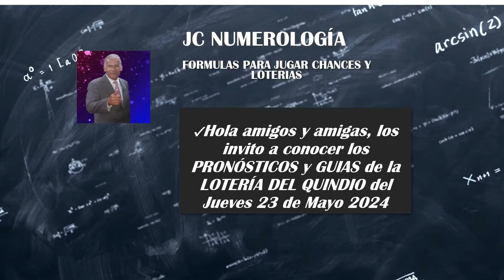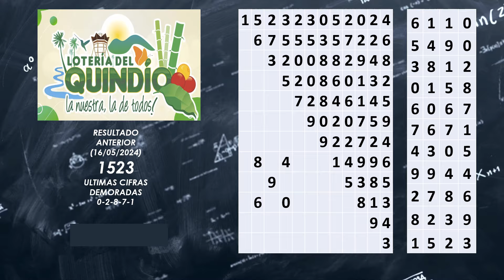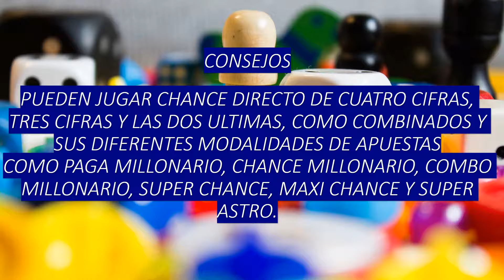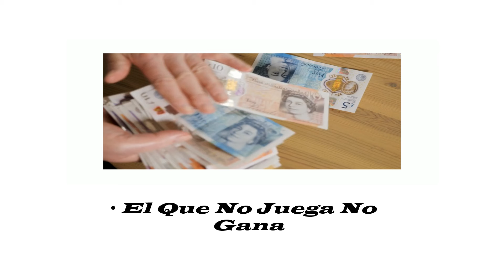RESULTADO LOTERIA DEL QUINDIO HOY JUEVES 23 MAYO 2024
Premio Mayor LOTERIA DEL QUINDIO JUEVES 23/05/2024 NÚMERO ganador #0966 SERIE 023 SORTEO 2913
PRONOSTICOS Y GUIAS LOTERIA DEL QUINDIO HOY JUEVES 23 DE MAYO 2024
RESULTADOS LOTERIAS DEL JUEVES DE BOGOTA QUINDIO HOY JUEVES 23 DE MAYO DEL 2024
jc numerologia
resultado de la lotería del quindío
últimos resultados de la lotería del quindío
sorteosenvivo noticias en vivo de hoy
loteria del quindio hoy
loteria del quindio hoy noche
loteria de bogota loteria del quindio hoy
noticias últimas noticias noticias en vivo
en vivo
noticias hoy
loteria bogota y quindio,
loterias de hoy,
resultados loteria,
FORMULA COMO JUGAR CHANCES Y LOTERÍAS EN Colombia 2024
👉 Con esta operación DESCUBRE otra forma Para JUGAR CHANCE Y LOTERIA 💰
algoritmo de la lotería
👉7777 FORMULA PARA JUGAR ASTRO SOL y LUNA CON LA FECHA💰
DESCUBRE La MEJOR TÁCTICA Y ESTRATEGIA Para JUGAR CHANCE Y LOTERIA 2024💯🔥🤑